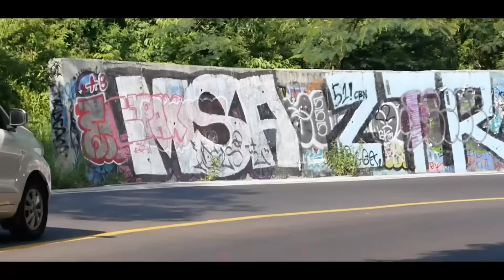2 BULAN SETELAH CARIN FOTO BIBLE-BIBLE KUNO...ASYHADU...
Narasumber: Carin